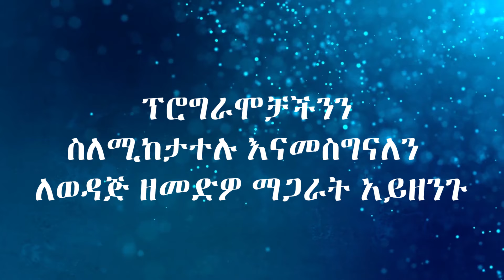ልቤን ምን ነካው ??? ( ክፍል 2) I ዶ/ር ኤልሻዳይ አበራ